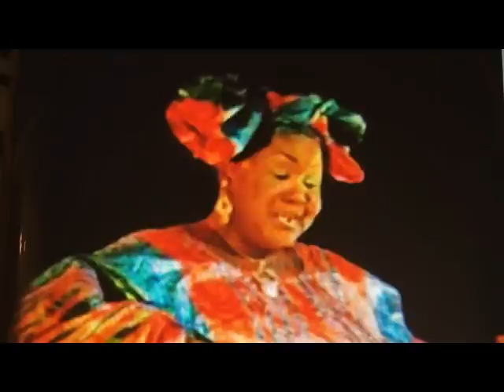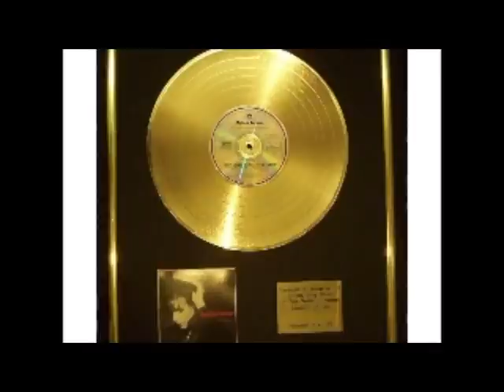SARAMBA KOUYATÉ | Djadjou | 🇬🇳Official Music 2018 | By Dj IKK